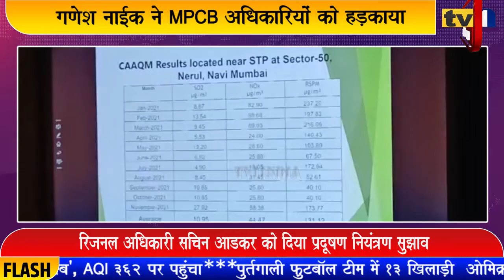Pollution Issue : Ganesh Naik ने MPCB अधिकारियों को हड़काया | प्रदूषण रोको वर्ना खैर नहीं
बीजेपी विधायक गणेश नाईक ने आज बेलापुर में प्रदूषण नियंत्रण मंडल के विभागीय अधिकारियों से मुलाकात की और नवी मुंबई में तेजी से बढ़ते प्रदूषण और पर्यावरण समस्याओं के समाधान की मांग की. इस दौरान पूर्व विधायक संदिप नाईक, महापौर जयवंत सुतार, सागर नाईक, सुधाकर सोनावणे और जिलाध्यक्ष रामचंद्र घरत तथा वरिष्ठ नेता दशरथ भगत समेत कई पदाधिकारी मौजूद थे.